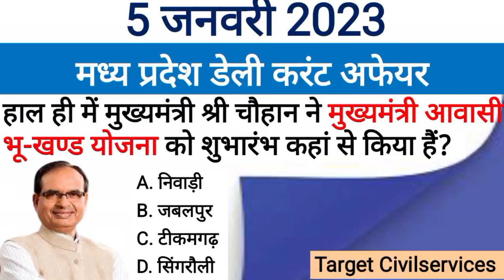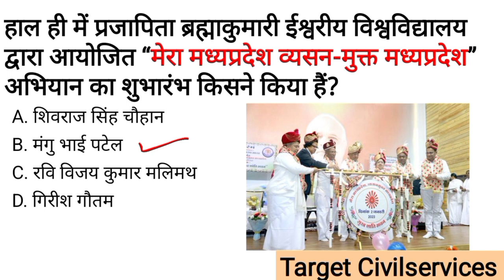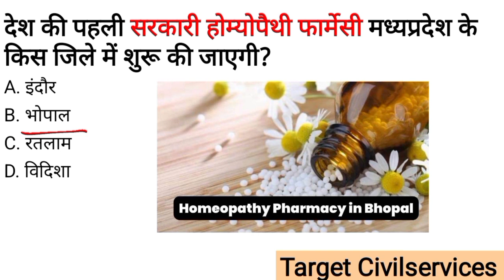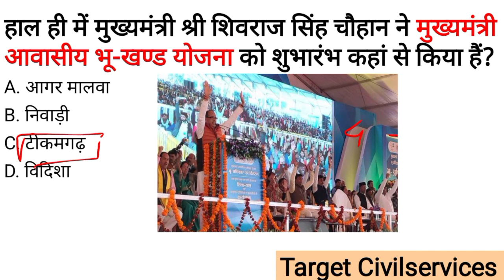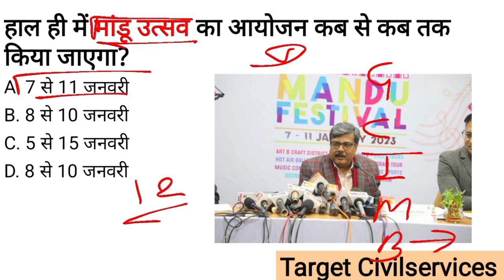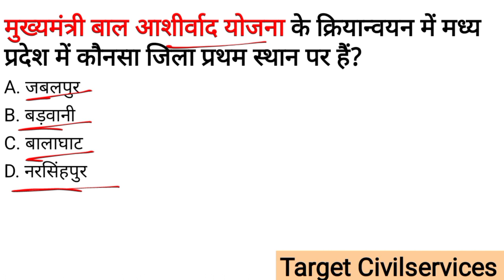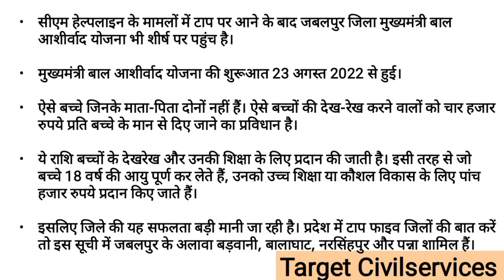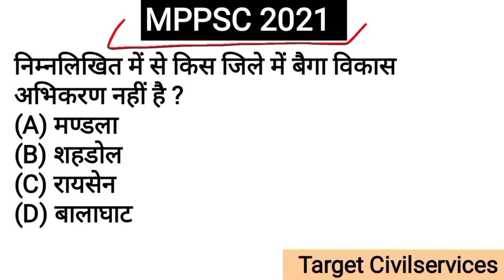5 January 2023 MADHYA PRADESH CURRENT AFFAIRS | Madhya Pradesh daily @Target CivilServices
5 January 2023 MADHYA PRADESH CURRENT AFFAIRS | Madhya Pradesh daily @Target CivilServices